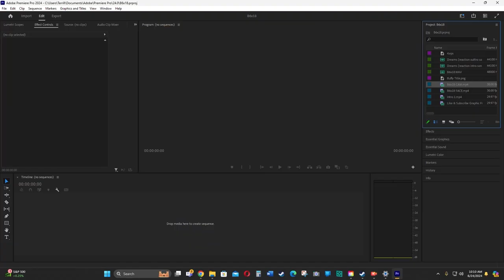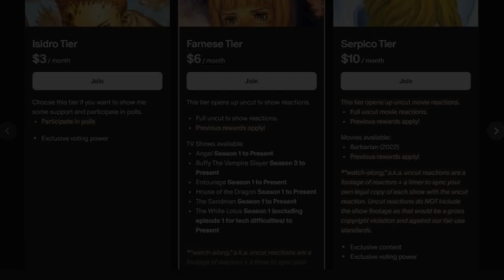RRR Movie Reaction | Epic Action, Drama, and Intense Storytelling! | First Time Watching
Welcome back to the channel, everyone! Today, we're diving into one of the most epic and talked-about films – RRR! Directed by S.S. Rajamouli, this Indian blockbuster brings together incredible action sequences, jaw-dropping visuals, and an emotional story that packs a punch. From its explosive action scenes to the heartfelt moments between the two lead characters, this movie is a must-watch for any fan of high-energy, adrenaline-pumping cinema.

Join me as I react to this larger-than-life story of friendship, revolution, and heroism! Whether you're new to Indian cinema or a longtime fan, I can't wait to share my thoughts, reactions, and commentary on this masterpiece.